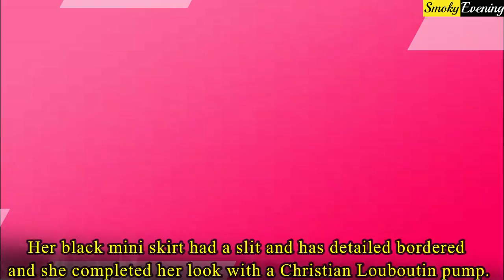Bollywood Actresses Who Looked Hottest in Mini Skirts | Alia Bhatt, Janhvi Kapoor, Sara Ali Khan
Bollywood Actresses Who Looked Hottest in Mini Skirts :

1. Katrina Kaif :- This Bollywood beauty stunned everyone when she wore a black mini skirt with white tucked in shirt during a show.Her black mini skirt had a slit and has detailed bordered and she completed her look with a Christian Louboutin pump.

2. Alia Bhatt :- This bubbly actress loves wearing mini skirts and on different occasions she has shown us her different looks with mini skirts.From skater mini skirts to bodycon mini skirts, Alia Bhatt has worn every kind and looked amazing in her every look.

3. Deepika Padukone :- This actress has tried her hands in every style and mini skirts are not an exception either.This leggy lass loves mini skirts so much that in the song Tum Hi Bandhu from Cocktail, Deepika opted for a bohemian mini skirt

4. Ananya Panday :- It often seems like that this young actress has a closet full of mini skirts only as she is often spotted wearing one.Ananya and mini skirts are a match made in heaven as she looks like a girl next door in her looks with mini skirts.From Glitzy mini skirts to denim skirts, Ananya has worn every kind and has always managed to look good.

5. Sara Ali Khan :- This young actress also loves to style her looks with embellished mini skirts. She once wore a green glittery mini skirt and Sara was looking dazzling in that outfit during one of her appearances.

6. Shraddha Kapoor :- This actress too has worn several kinds of mini skirts. From glitzy skirts to embroidered skirts, Shraddha rocks in every outfit.

7. Janhvi Kapoor :- Janhvi prefers wearing easy and comfortable clothing which is why she often chooses mini skirts as her OTT.

8. Jacqueline Fernandez :- Bubbly Bollywood actress Jacqueline always levels up the mini skirt game for the Bollywood divas, with her amazing collection.

9. Kiara Advani :- In one of her recent appearances Kiara Advani wore a pink see through top and completed her look with a mini skirt.

10. Kriti Sanon :- In spite of being one of the tallest actresses of Bollywood industry, Kriti looks stunning in her mini skirt looks every time.

11. Tara Sutaria :- Tara Sutaria seems the queen of mini skirt looks in Bollywood. She has every kind of mini skirts in her closet.

12. Pooja Hegde :- This Housefull actress loves wearing trendy black mini skirts. She raises the oomph quotient every time she wears mini skirts.

13. Kriti Kharbanda :- This Bollywood diva too has a soft corner for designer mini skirts. Her floral mini skirt outfit grabbed every eyeballs.